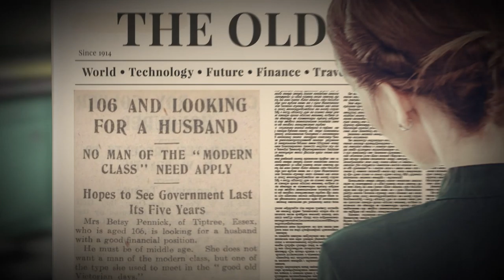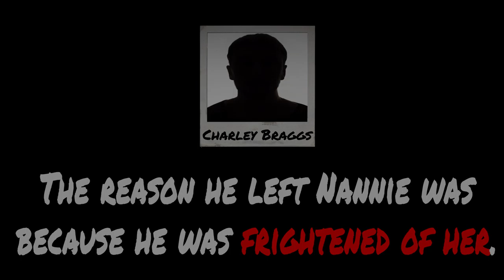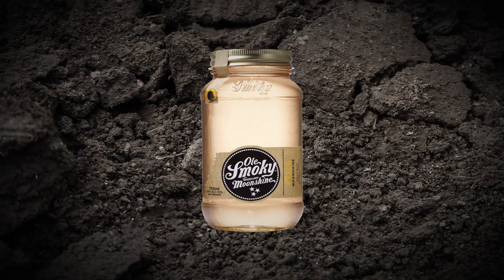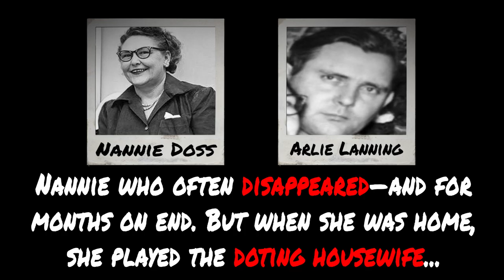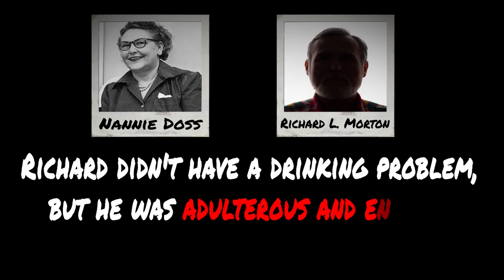Nannie Doss Case | The Giggling Nanny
Solved Mysteries | Nannie Doss Case | The Giggling Nanny

In today’s episode of Solved Mysteries, we’re going to be diving into a case from America during the early to mid 1900s known as The Giggling Nanny. What’s interesting about this case is that an innocent-looking woman who has been through 5 marriages was known to have killed 4 of her 5 husbands along with her mother, her sister, her grandson, and her mother-in-law through unknown various methods. So… who is The Giggling Nanny? How did she kill her victims? Why did this woman specifically try to target her husbands as opposed to going for random victims? Also… are we dealing with a potential serial killer? These are questions that we will be answering as we dive deep into the clues of this case...

YOUTUBE THUMBNAIL ARTIST
Horror69 (He makes awesome thumbnails!)

MUSIC
Joe Cho - MisterShinRamen Intro
Joe Cho - Wallow
Joe Cho - BraemarMusic
Joe Cho - Outro